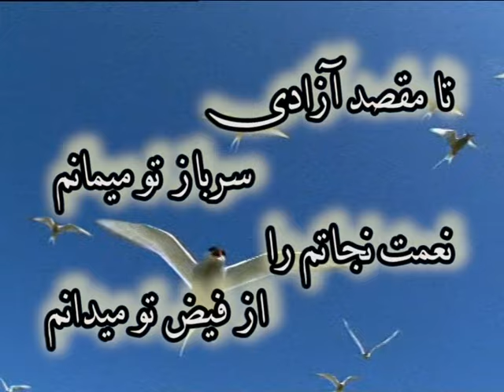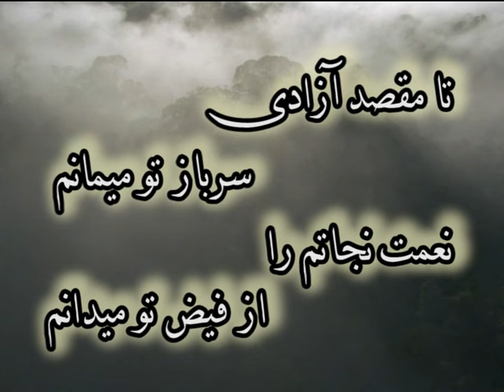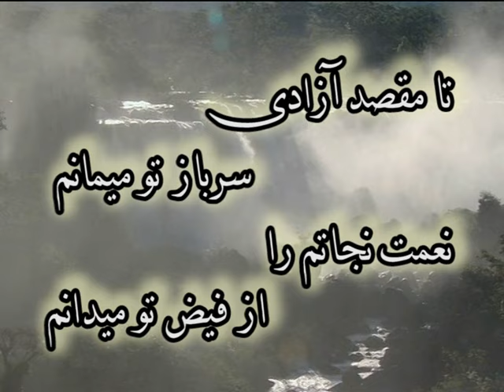Aramie Delhaii | Ozheni آرامی دلهایی | اوژنی